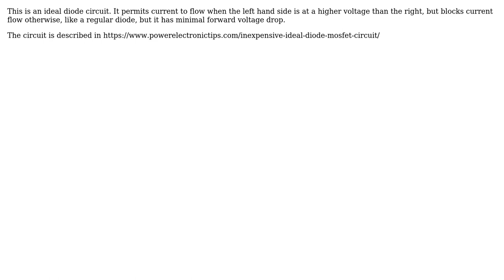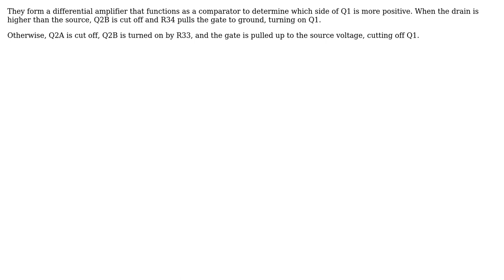Electronics: What do these two PNP transistors do in this power circuit? (3 Solutions!!)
Electronics: What do these two PNP transistors do in this power circuit?

With thanks & praise to God, and with thanks to the many people who have made this project possible! | Content (except music & images) licensed under CC BY-SA | Music | Images & others | With thanks to user Math Keeps Me Busy user Hanky Panky user Dave Tweed user Damien user adnan and the Stack Exchange Network Trademarks are property of their respective owners. You are responsible for your own actions.